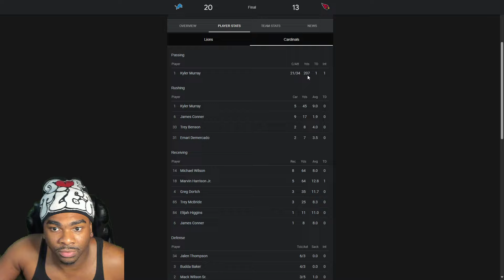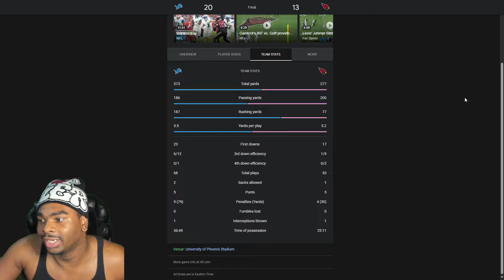CANT B STOPPED!!!! Lions vs. Arizona Cardinals Game Highlights | NFL Season 2024 Week 3